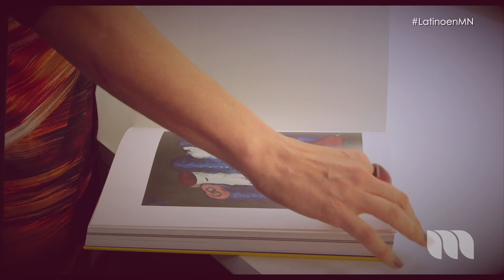Cine Latino 2017